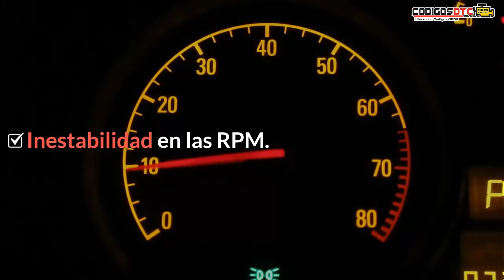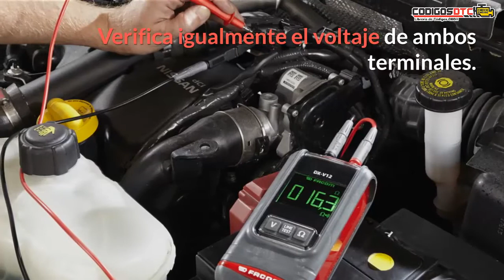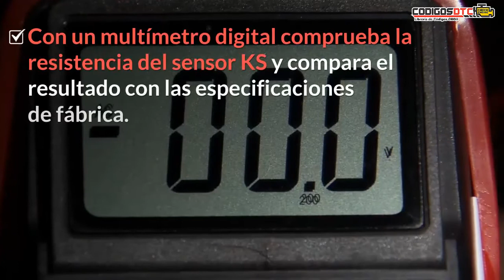P0328 ✅ SÍNTOMAS Y SOLUCIÓN CORRECTA ✅ - Código de falla OBD2